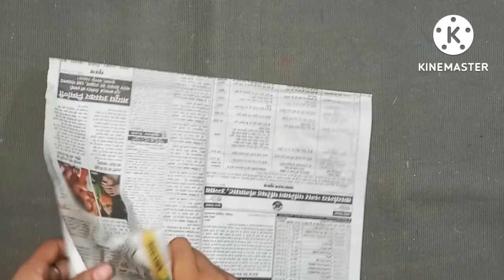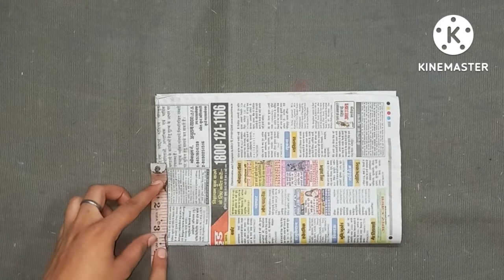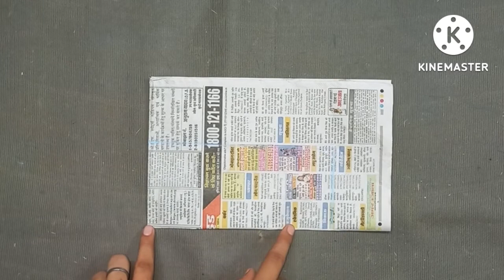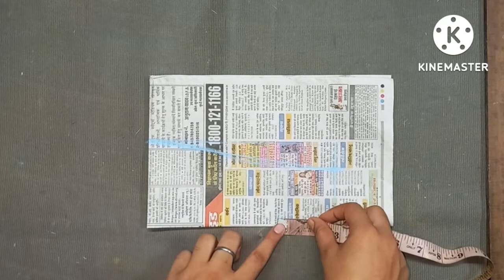2 इंच sleeves cutting for beginners in Hindi/ sleeve cutting full tutorial/ बाजू कटिंग करने तरीका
2 इंच sleeves cutting for beginners in Hindi/ sleeve cutting full tutorial/ बाजू कटिंग करने तरीका

New Vlog
Daily Vlog
Darpan boutique
Sandhya silai design
radhika tutorials
Bindass kavya
Bindass kavya Vlog
needle girl
Sitara yaseen
my fashion art
tailor nour
fashion maker
Bharti fashion designer
ghori fashion designer
Reet Designs
stitch by stitch
stitch & style by Tanu
radhika tutorials
tailoring Guruji
Sandhya Designs
Sandhya silai design
puja Patel
paja patil
boutique life style
bahano ka pyar
behan Vlog

you have given a lot of love to all my video.

keep loving. ❤️❤️❤️❤️❤️
keep supporting. 🙏🙏🙏🙏🙏
keep watching. 👀👀👀👀👀👀